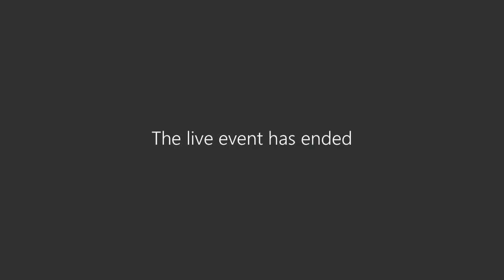Housing Supervisory Board Thursday, 9th June, 2022 2 00 pm